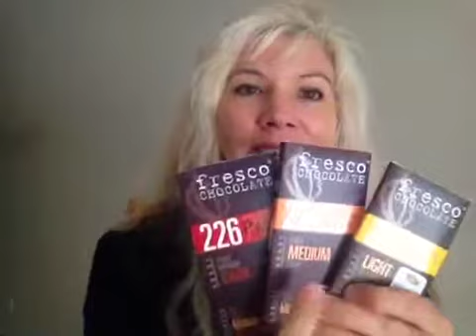Chocolate Roast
The manner in which cacao beans are roasted before they are made into chocolate, can drastically impact the flavor.  Fresco Chocolate makes tasting the difference an easy process because they note the level of roast on their packaging.